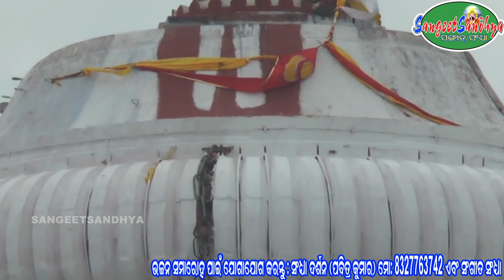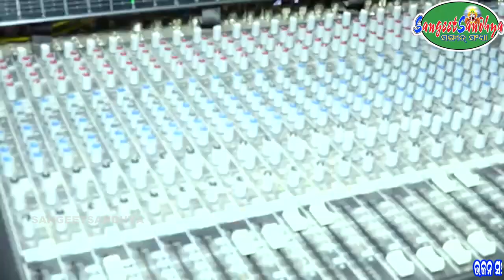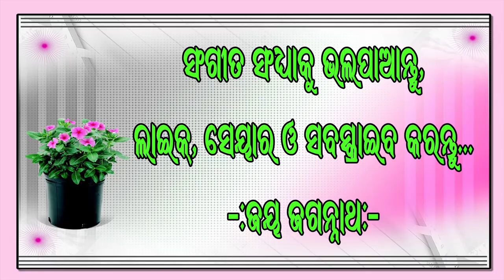DASA AVATARA // PABITRA KUMAR // NATABAR BALLAV DAS // BIPIN BARIK // SANGEETSANDHYA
DASA AVATARA .STUDIO VERSION
SINGER :PABITRA KUMAR
LYRICS : NATABAR BALLAV DAS
MUSIC ARRANGER : BIBHUPRASAD TRIPATHY
RECORDED AT : BM STUDIO, CUTTACK

ପ୍ରସ୍ତୁତ ଏହି  Bhajan  ଯଦି ଭଲଲାଗିଥାଏ ତେବେ ଆମ channel କୁ Like ଏବଂ Share କରନ୍ତୁ I  ଆମ ସହ ଯୋଡିହୋଇ ରହିବା ପାଇଁ SANGEETSANDHYA ର YouTube Channel କୁ Subscribe କରନ୍ତୁ ଓ Bell Icon ର Button ନିଶ୍ଚୟ ପ୍ରେସ୍ କରନ୍ତୁ I ଆପଣଙ୍କ ଆଶୀର୍ବାଦ ପ୍ରଦାନ କରିବେ, ଆମେ ଆଗକୁ ଆଗକୁ ନୂଆ ନୂଆ ଭାବପୂଣ୍ଣ ଭଜନ ଆପଣମାନଙ୍କୁ ଭେଟି ଦେବୁ ଧନ୍ୟବାଦ୍ I